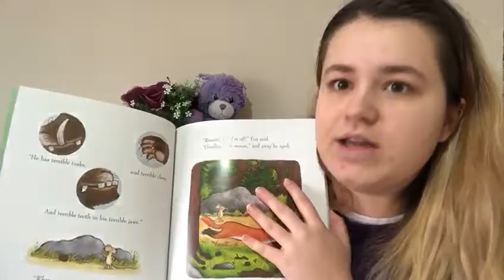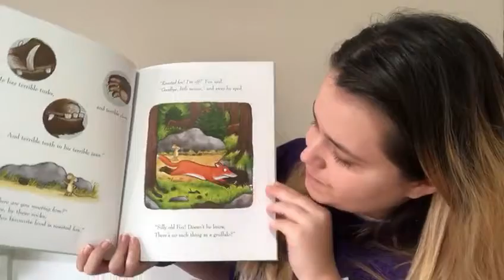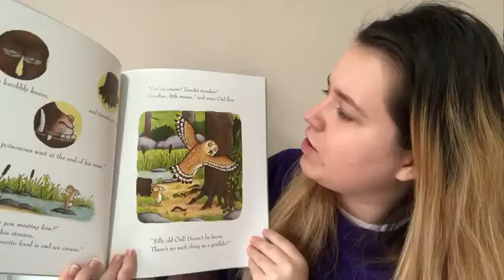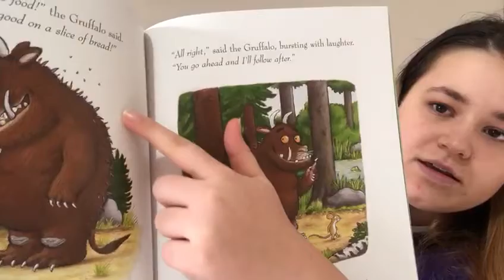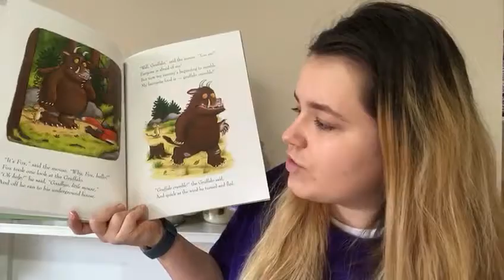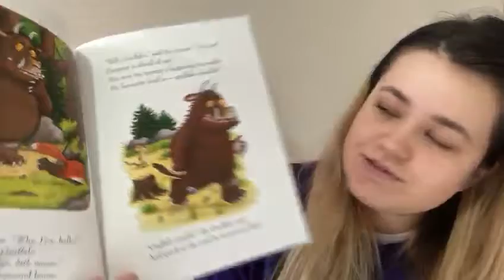Storytime with Victoria from Hawkins After School Club - The Gruffalo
Victoria from Hawkins is back again with another story and this time its The Gruffalo - Enjoy!